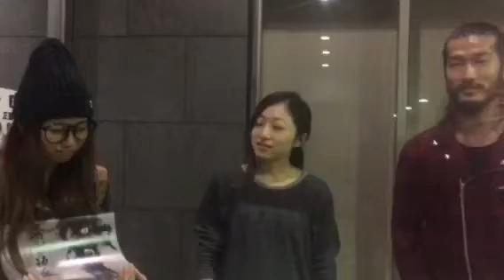心踏音日報其ノ十〜10月生まれは踊ります〜